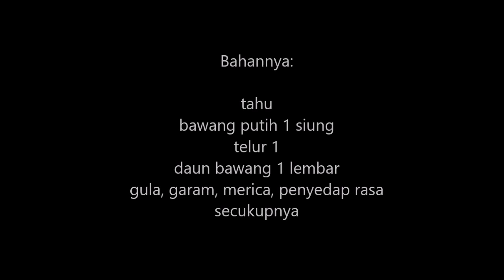Resep perkedel tahu renyah dan praktis